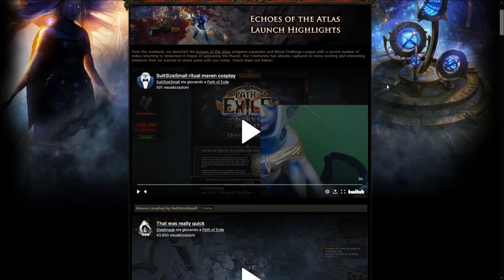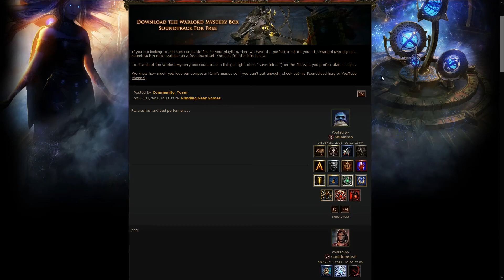Exile News #324 - Free Warlord soundtrack, Community showcase and more!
Ritual league is chugging along nicely, except maybe for the new texture streaming tech.